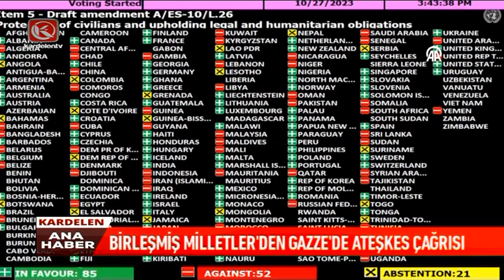Kardelen Ana Haber Bülteni | 28.10.2023